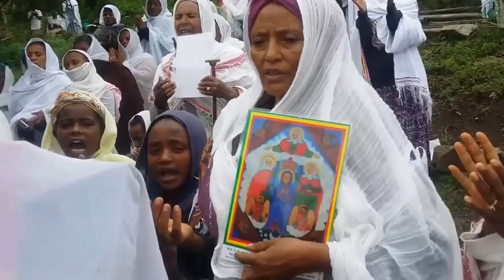EOTC Mezmur in a new St. George Church (መዝሙር በአዲሱ የቅዱስ ጊዮርጊስ ቤተ ክርስቲያን) [Addis Ababa]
A new (to be constructed in the future) St. George Ethiopian Orthodox Church in Bole Sub-city ("Bole Condominium Area"), Addis Ababa
በአዲስ አበባ ከተማ በተለምዶው 'ቦሌ ኮንዶሚኒየም' ተብሎ በሚጠራው ቦታ ታቦቱ የገባው አዲሱ የቅዱስ ጊዮርጊሰ ቤተ ክርስቲያን (ህንጻ ቤተ ክርስቲያኑን ለመገንባት እንቅስቃሴ የተጀመረ ሲሆን የምዕመናንን ድጋፍ ይፈልጋል)

EOTC (Orthodox Tewahedo) Channel
Ethiopian Orthodox Tewahedo Church (EOTC) | የኢትዮጵያ ኦርቶዶክስ ተዋሕዶ ቤተ ክርስቲያን (የኢ/ኦ/ተ/ቤ/ክ)
* እዚህ ቪድዮ ላይ ከኦርቶዶክሳዊት ክርስትና አስተምህሮት (ስርዓት፣ ቀኖና እና ዶግማ) ውጪ የሆነ ነገር ካያችሁበት በፍጥነት መልዕክት እንድትልኩልን በእግዚያብሔር ስም እንማጸናችኋለን። እናመሰግናለን። እግዚያብሔር አምላክ ሀይማኖታችንን ይጠብቅልን።
* If you saw something on this video which is out of the teachings (discipline, dogma/doctrine and canon) of Ethiopian Orthodox Tewahedo Christianity, we kindly ask you to inform us as soon as possible by writing a short message. Thank you and May God bless our religion.